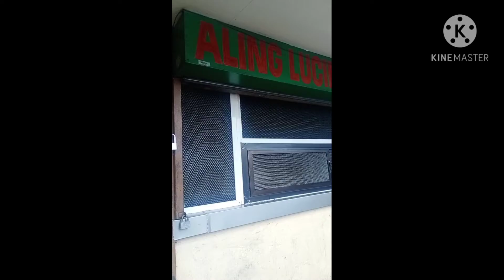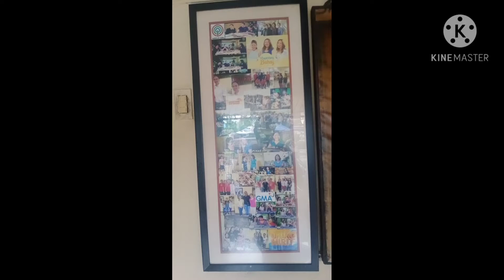Aling Lucing Sisig in Angeles